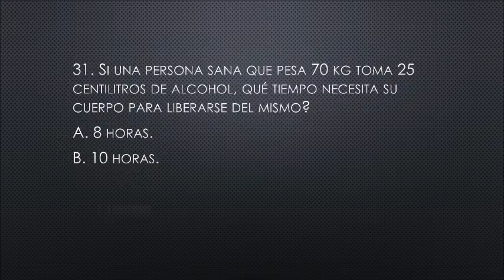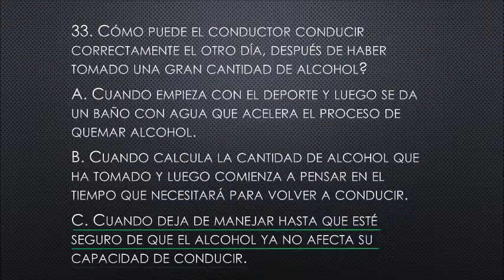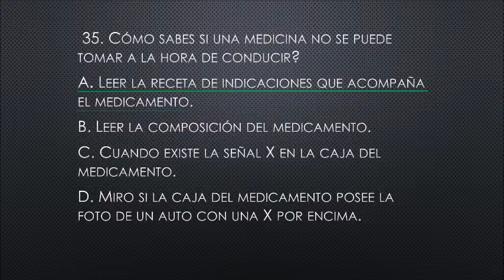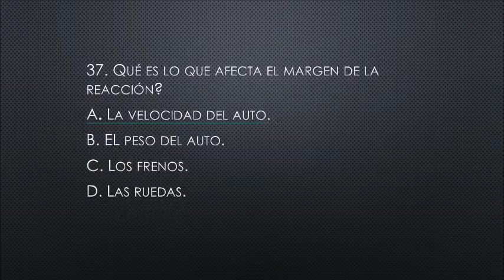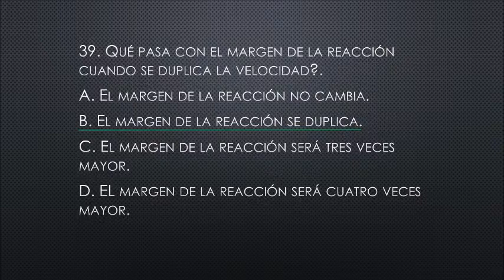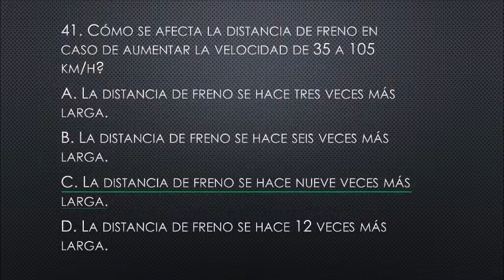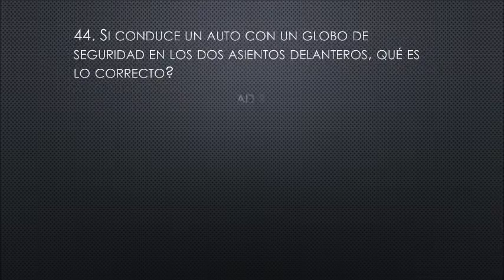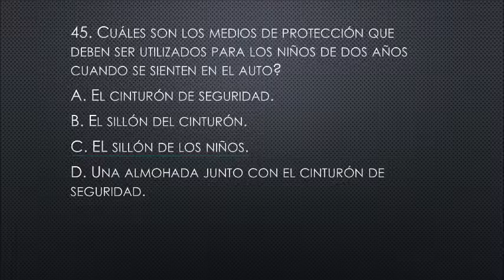Guía para obtener la licencia conducir en Europa (Suecia) parte 3